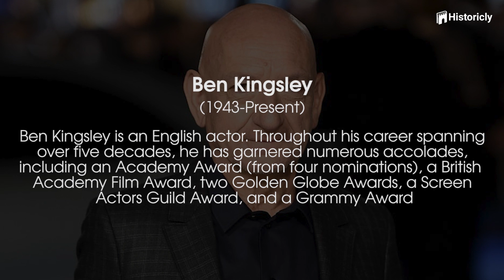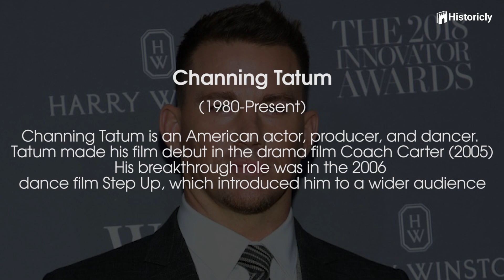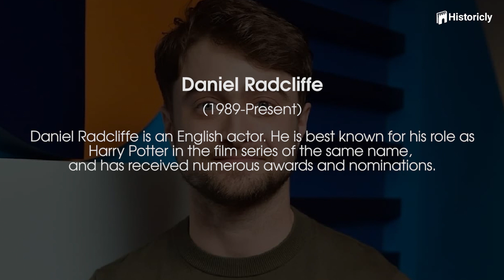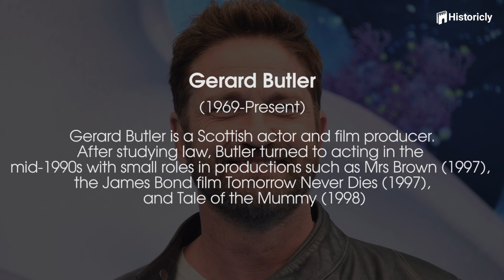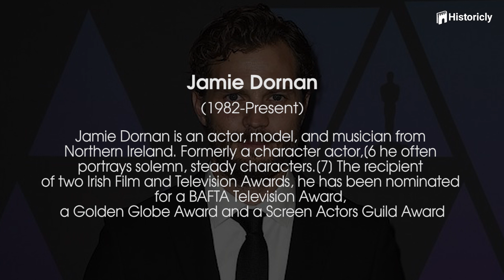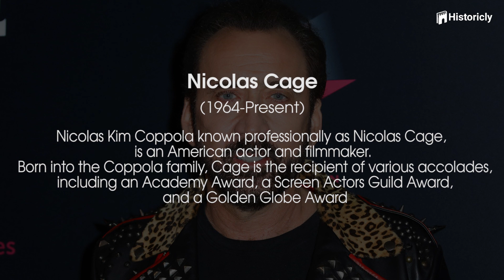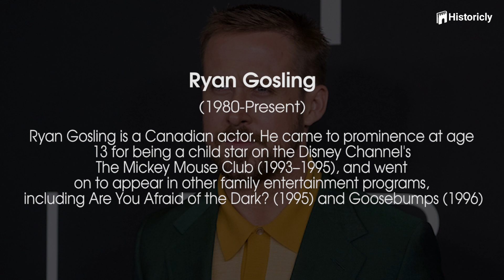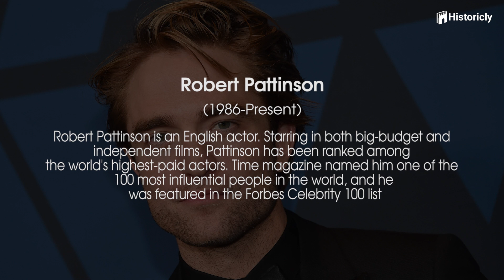Celebrities Reimagined as the Opposite Gender (VOL 3).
What if Bradly Cooper was a female? How about that Orlando Bloom…being a little more kinky?
Hi Guys, welcome to historicly. in this video we’ve reimagined famous celebrities as the opposite gender. Let’s find out how these starlets would fare in their new gender bending roles!

Ohh, and as always, please feel free to let us know in comments who would you want to feature next in this series.

So, let's start with the video.

Featured in the video:
00:00 - Intro
00:35 - Ben Kingsley
01:16 - Bradley Cooper
01:55 - Channing Tatum
02:38 - Chris Hemsworth
03:15 - Daniel Radcliffe
03:56 - Dylan O'brien
04:35 - Gerard Butler
05:12 - Jake Gyllenhaal
05:50 - Jamie Dornan
06:28 - Jamie Fox
07:13 - Nicolas Cage
07:45 - Orlando Bloom
08:23 - Ryan Gosling
09:06 - Ryan Reynolds
09:44 - Robert Pattinson
10:30 - Tom Hiddleston